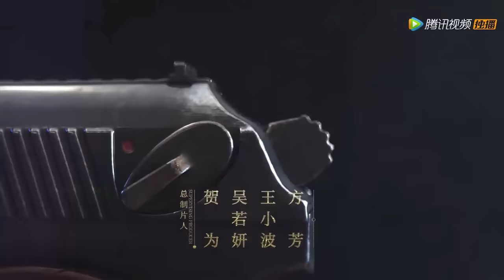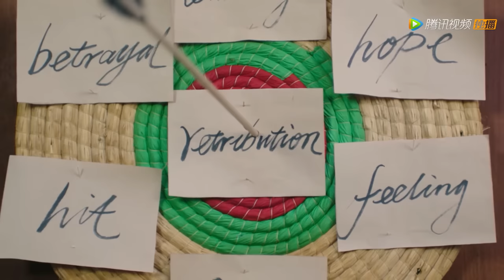ENG SUB【流光之城 City of Streamer】EP04 收留流浪狗，容嘉上冯世真感情升温（景甜、许魏洲）